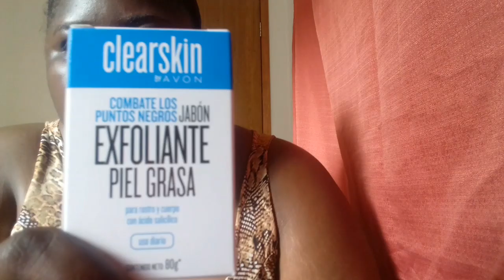kòman mw pran swen vizaj mw avèk mask bien fasil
mesi paskew gade video sa pa bliye like abone komante pataje love u